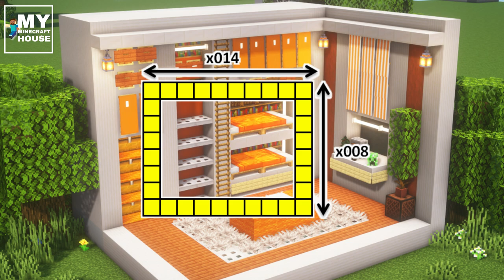⚒️ Minecraft: How to build and decorate a vivid orange small room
➜Various Tutorials
➜Music At: Youtube Music
- “If you are looking for a simple way to decorate your villa then this video is for you!
For me this is a program with a simple design!
✿ VERSION:
- Java version 1.17.1

✿ SHADER:
- BSL

✿ VERSION:
- Java version 1.17.1

✿ SHADER:
- BSL

MOD
- Replay the mod version